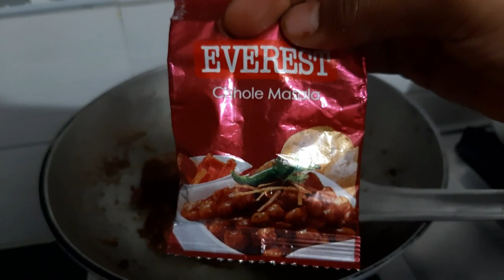Chole bhature recipe 🍛घर पर बनाएं होटल जैसा छोले भटूरे ||Avikaj kitchen Ep-1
Hii everyone ❤️

Today i m going to share with u chole bhature recipe.

if u enjoyed my video then hit like 👍botton and share my video📽️ with ur friends and family

share ur love❤️ and review in comment 📝 box.

i m trying my best to give u some good .i hope u 'll found helpful...

Chole bhature recipe 🍛घर पर बनाएं होटल जैसा छोले भटूरे ||Avikaj kitchen Ep-1 || Pallavi Agrawal || Avikaj❤️

@Pallavi Agrawal

U can also watch this vedio...

Keep supporting. 🙏🙏

Thnx from Pallavi Agrawal